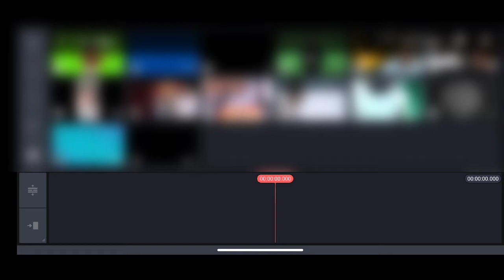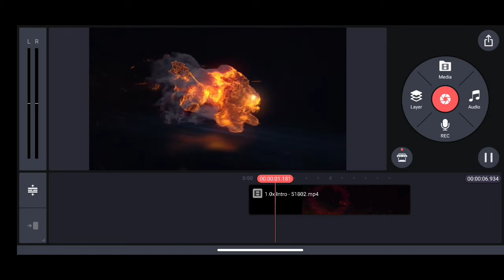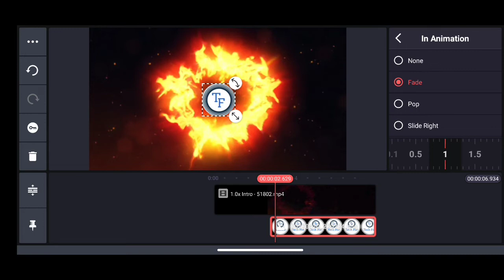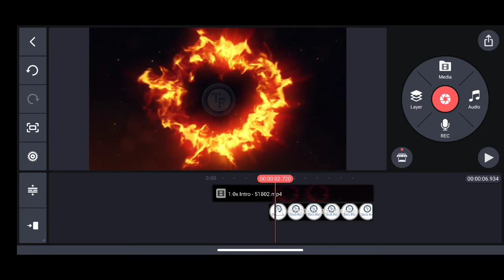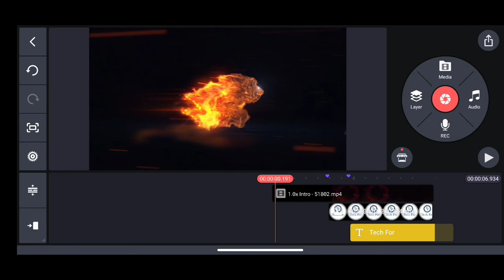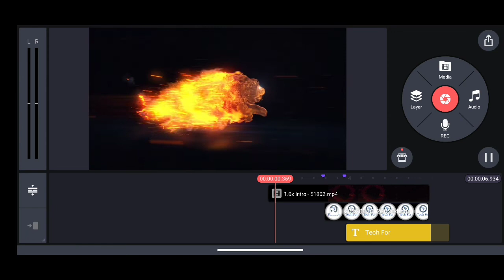How to make professional intro for YouTube channel | Intro making just 2 minutes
how to make professional intro for your youtube channel
youtube channel ke liye intro kaise bnaaye
how to make intro
how to make intro with mobile
How to make channel intro
Channel name editor
Channel intro making
Intro tutorial
How to make intro in Android
 How to make intro for my youtube channel
 Kinemaster Intro
 Kinemaster editing
 Tutorial Reveal text di Kinemaster
 Reveal text intro
Intro cinematic
Reveal text Kinemaster
 How to make text intro in Kinemaster
 How to make smoke text intro in Kinemaster in hindi
How to make Text Reveal Intro in Kinemaster in hindi
intro makingmaking
 intro maker
Filmora intro tutorial
 Intro maker app
 Vlog intro tutorial
Intro tutorial
How to make vlog intro in android
How to make vlogging intro in Kinemaster
How to make Intro in FilmoraGo
Vlogging Channel k liye intro kaise banaye
 How to make intro for Youtube channel
How to make Vlogging intro in FilmoraGo
 How to make Vlogging intro
 How to make Vlogging Channel Intro with Mobile
How To Make Professional Intro For YouTube Videos
 Make Intro On Android
how to make a intro for youtube videos on android
how to
make intro in kinemaster